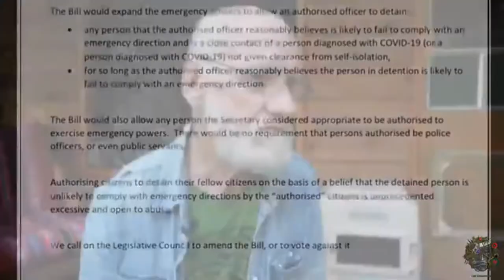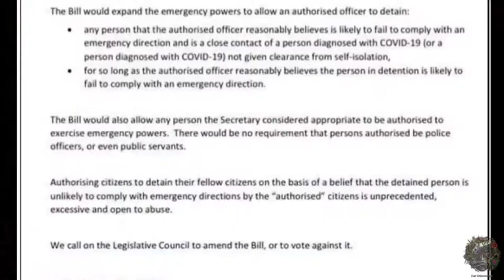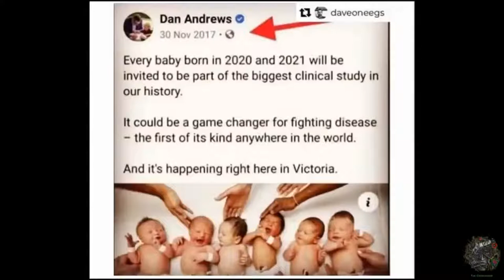Max Igan & Gunham Badi Jakamara – Part 2 The relationship between the Crowhouse & Nightcap